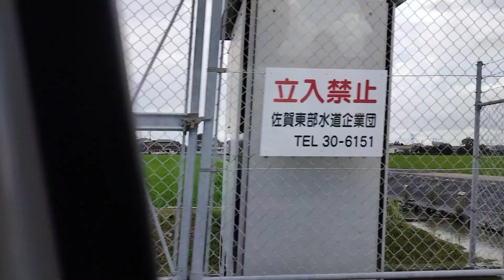2024/7/21（日）日本探險第六天自由行.福岡宗像自駕高速公路去佐賀-然後再回福岡宗像（加油驚險記）2024/7/16（二）~7/25(四)日本探險十天九夜自由行.2024/7/16（二）日本探險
2024/7/21（日）日本探險第六天自由行.福岡宗像自駕高速公路去佐賀-然後再回福岡宗像（加油驚險記）

2024/7/16日本探險第一天自由行-鐵腿行程03：00台灣--褔岡--京都--清水寺19：30走了16100步
2024/7/17日本探險第二天自由行（為了睡飽被三姐放鳥了）我迷路了+鐵腿行程京都公車行--中午終於跟三姐會合了--走了22200步（租不到和服）算一算乾脆用買的~
2024/7/18日本探險第三天自由行.從京都坐電車回福岡尋找無人民宿入住後逛唐吉訶德.買買買
2024/7/19日本探險第四天自由行.從福岡博多車站附近民宿租車自駕開到宗像鐘崎港附近民宿（租整棟）日式風格的建造屋
2024/7/20日本探險第五天自由行.福岡宗像鐘崎港附近民宿（租整棟）日式風格的建造屋（房東.義大利人）騎杜卡迪重機1250cc來載我去認識環境~（鐘崎海灘）
2024/7/21日本探險第六天自由行.福岡宗像自駕高速公路去佐賀-然後再回福岡宗像（加油驚險記）
2024/7/22日本探險第七天自由行.離開福岡宗像（開車自駕遊）走海岸線往福岡天神方向走（今天沒有預定住房）玩到哪住到哪.今天要退房了！房東堅持要來道別（可能要騎別台重機來跟我分享~(⁠✿⁠^⁠‿⁠^⁠)等待時間(⁠◕⁠ᴗ⁠◕⁠✿⁠)順便回顧一下(⁠｡⁠•̀⁠ᴗ⁠-⁠)⁠✧
2024/7/23日本探險第八天自由行.預計福岡天神租重機自由騎行（結果沒預定車子不給租.要預定隔天的不會日文老闆怕我被警察臨檢不會回答都跟我説滿足了）簡單講就是不給租啦！
2024/7/24日本探險第九天自由行.昨天下午租不到重機就移動到佐賀了！預計今天早上開車去武雄神社（高速公路一直開錯方向）.礙於還車時間所以（三姐放棄了）~小妹不放棄說我們搭車前往武雄溫泉泡湯...
2024/7/25日本探險第十天自由行.準備回家囉！♡超迷你機場♡♤只有一個櫃臺♤¤只有一個班機¤因颱風桃機管制流量延後一小時

109/03/27.28新竹尖石會來溫泉會館+南寮漁港兩天一夜旅行
109/2/15雄獅九族櫻花天泉2天1夜賞櫻行程
107/12/01（六）石門水庫路跑5K/9k/21K 瘋半馬石門水庫路跑
107/06/06~11澳門-珠海-大陸廣東(雲浮)-福建(晉江泉洲)石獅(大風大雨也要吃美食)自由行（三姐小妹敏華小楊） 6天5夜
107/04/04~10大陸福建(平潭)自由行~107/04/07（六）四天三夜共7人 (三姊先飛回去)日期要改一下了哦！7天6夜
107.1.27全國宅修聯誼會第六屆年終尾牙餐會
107/01/18~20大陸褔建(晉江泉洲)自由行3天2夜
106/12/26~31大陸四川(成都)自由行6天5夜.大陸上海（浦東國際機場）轉飛 成都（雙流機場）
106/07/15.16宅修聯誼會第五屆旅遊.新月沙洲親子遊.十鼓文化體驗趣
*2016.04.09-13大陸上海五天研習
105/07/30+31全國宅修聯誼會花蓮港口賞鯨(虎爺)
104/07/18.19宅修聯誼會親子二日旅遊尖石武林帖山訓.漆彈.溯溪
103/08/16.17宅修聯誼會親子二日旅遊.南投日月潭
*2013民國102年8/24.25宅修聯誼會親子二日旅遊坪林合歡露營